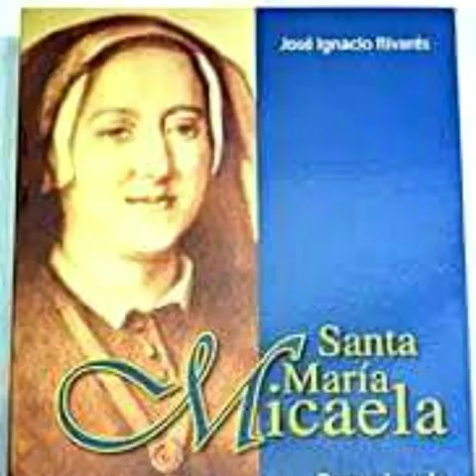Junio 15, Santa María Micaela del Santísimo Sacramento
Santa Virgen y fundadora de la congregación de las "Esclavas del Santísimo Sacramento y de la Caridad"
Año 1865, España